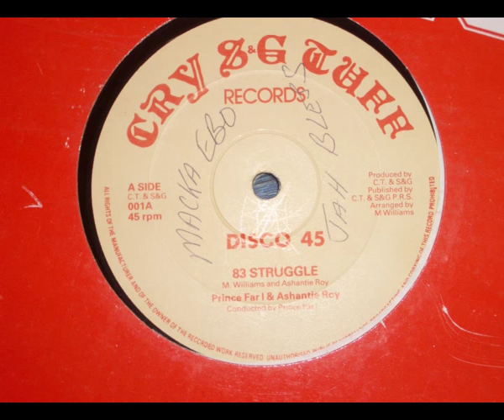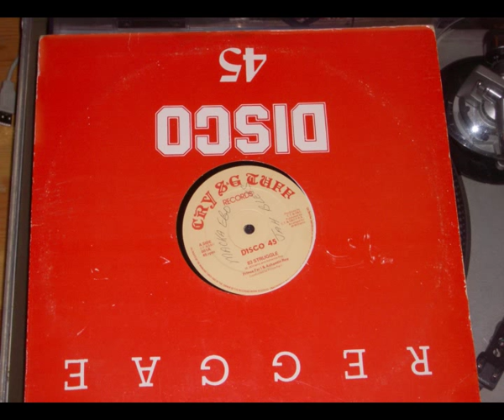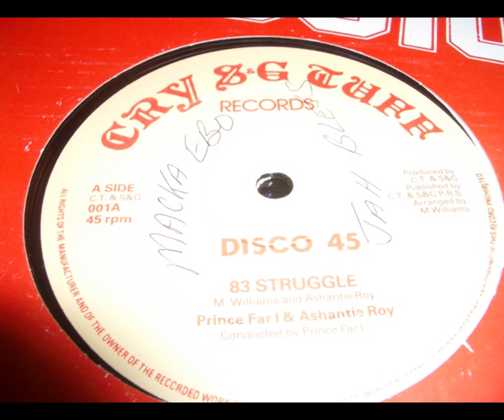83 Struggle - Prince Far I Live in Germany 1981 - feat. Congo Ashanti Roy & The Arabs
The tune is 83 Struggle.
This audio is taken from a live concert of Prince Far I & The Arabs.Germany 1981.
Congo Ashanti Roy with Prince Far I at vocals backed by The Arabs.